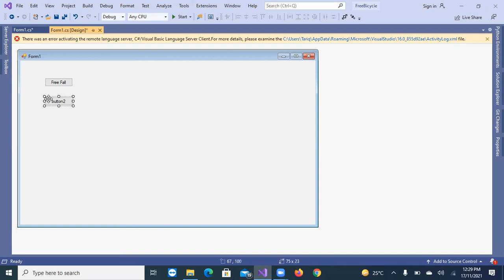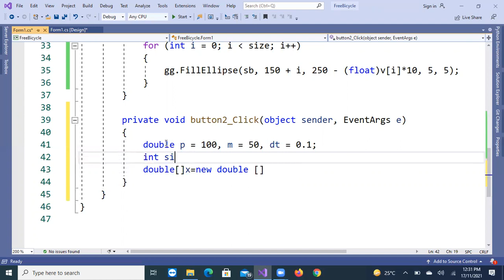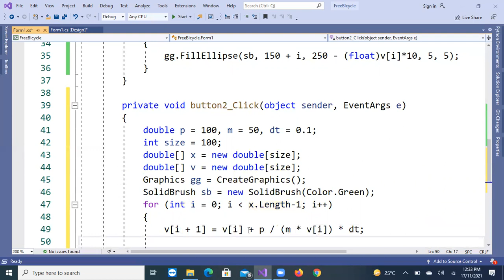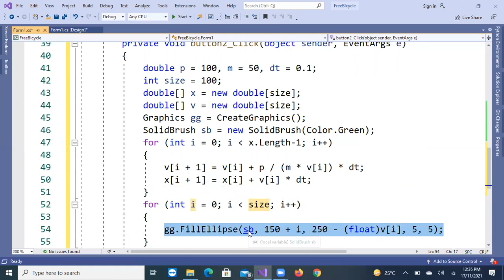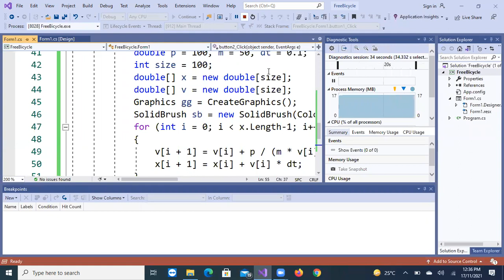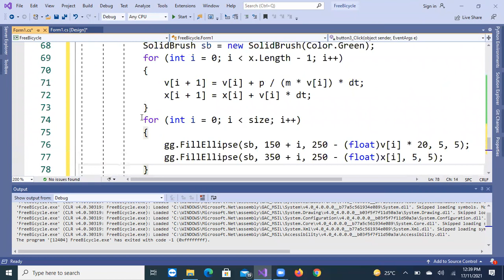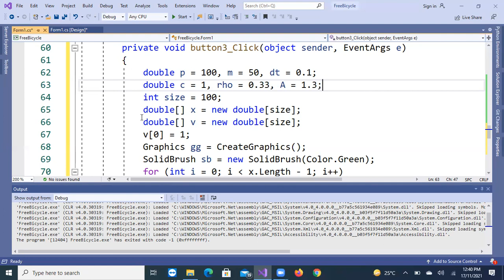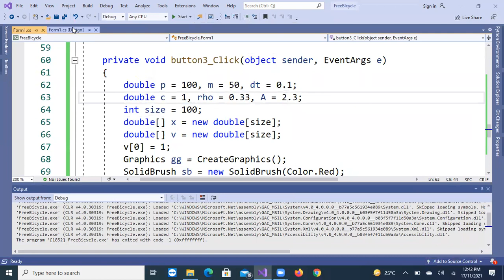Bicycle Motion Ideal and Realistic Simulation using C# | Computational Physics Simulation |Modelling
In this detailed video, we explore the fascinating topic of Bicycle Motion Simulation using C#, focusing on both ideal and realistic scenarios. This tutorial is perfect for those interested in computational physics, numerical simulations, and modeling real-world systems. We'll walk you through the fundamental physics behind bicycle motion and demonstrate how to implement a simulation for both idealized and real-life conditions using C# programming.

What you'll learn in this video:
Understanding Bicycle Motion: Learn the core principles of bicycle motion and how factors like friction, velocity, and forces affect movement. We will break down the physics involved in a bicycle's motion on a flat surface.
Ideal Simulation: First, we will model the motion of a bicycle assuming ideal conditions—such as frictionless surfaces and a perfect, stable trajectory—using simplified equations and assumptions.
Realistic Simulation: Moving forward, we will introduce more complex factors such as friction, air resistance, and terrain variations. The realistic simulation will give you a better understanding of how real-world conditions impact the motion of a bicycle.
Numerical Methods: We'll explore the numerical methods used to simulate bicycle motion, such as Euler’s method and Runge-Kutta, and discuss how to implement these techniques in C# to achieve accurate results.
Step-by-Step C# Programming: You’ll see how to code this simulation from scratch in C# using Windows Forms Application in Visual Studio, including how to handle time steps, motion equations, and plotting the results.
Practical Applications: The techniques learned here can be applied to various fields, including engineering, physics, and robotics for designing and simulating mechanical systems.
By the end of this video, you'll have a thorough understanding of how to model bicycle motion under both ideal and real-world conditions using C#. Whether you're a student, educator, or professional, this video will equip you with the necessary skills to tackle similar problems and simulations in computational physics.

Key Topics Covered:
Ideal vs Realistic Bicycle Motion
Friction, Resistance, and Forces in Motion
Numerical Methods for Simulations
C# Programming and Application Development
Practical, Real-World Simulations and Applications

Ask as many questions as you can